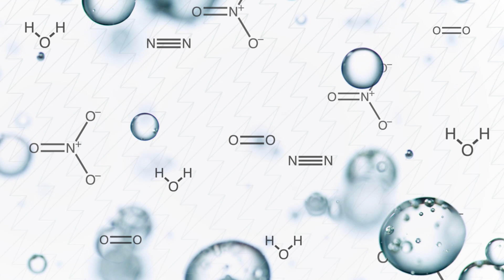VITALFLUID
Plasma Activated Water for sustainable food production